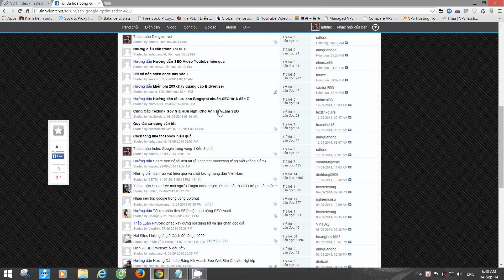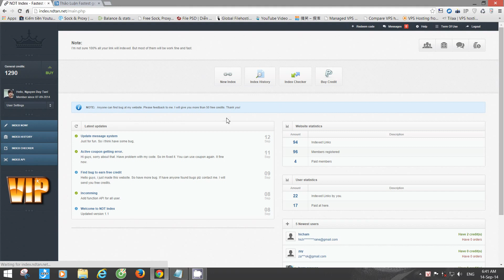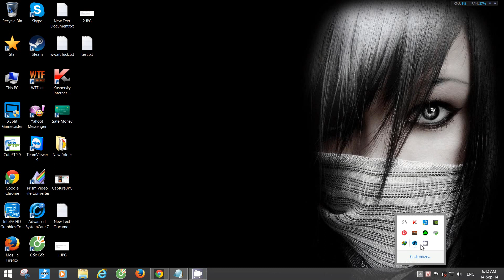Fastest google index in 10 seconds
Fast google index in 10 seconds, fastest google index, fast indexing, fast backlinks, google index.